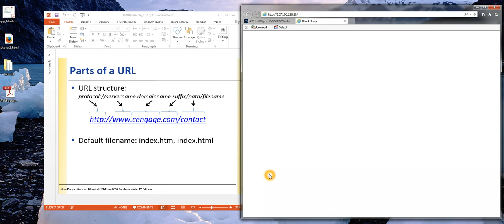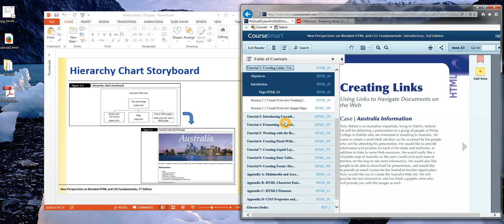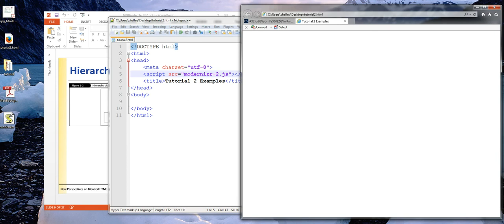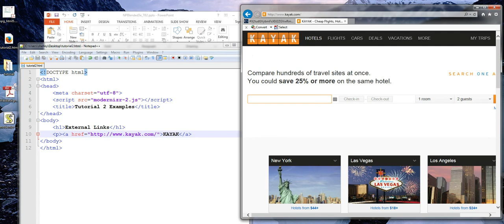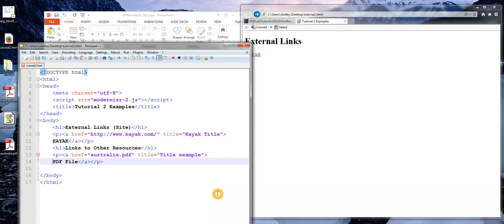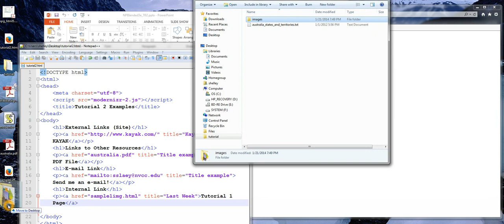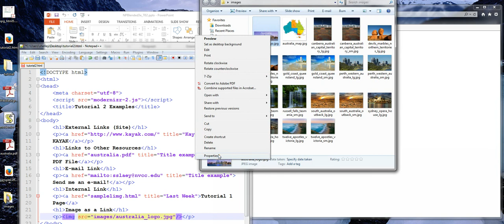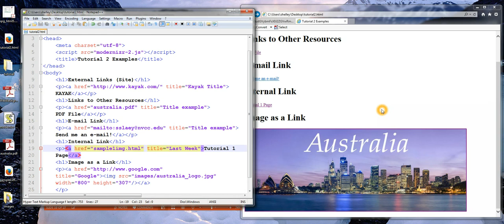Tutorial for web Protocols and Links